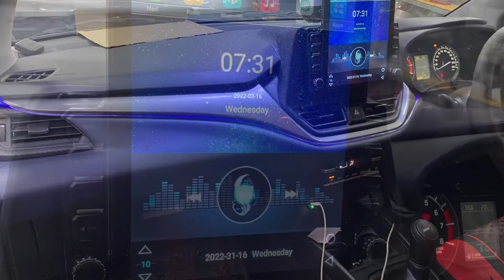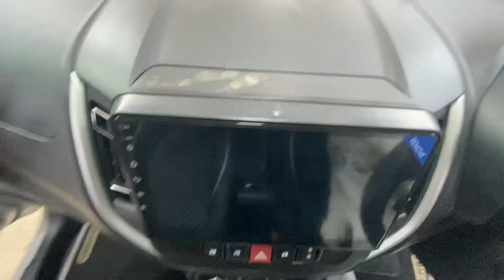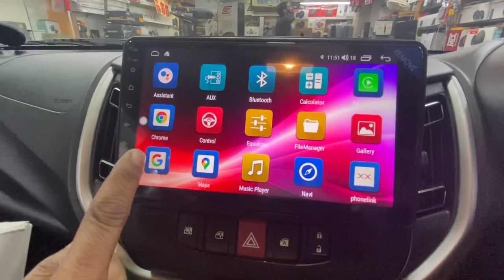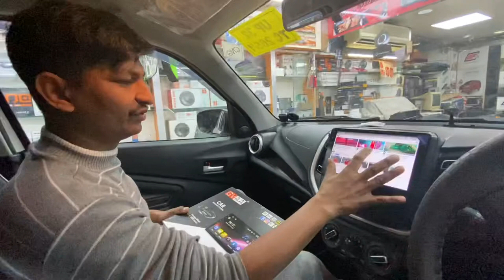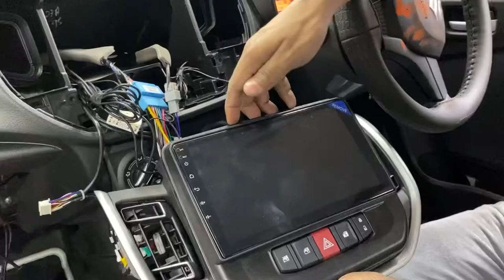Maruti Celerio android music system Maruti Celerio bucket fitting seat cover # cars android Sonkar￼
Cars android Sonkar Maruti Celerio android music system Maruti accessories in Calerio￼ # Upendra Sonkar 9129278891￼